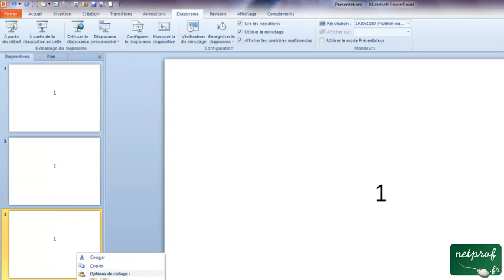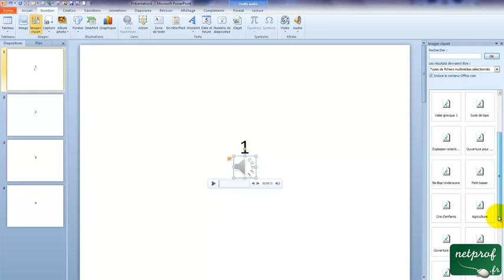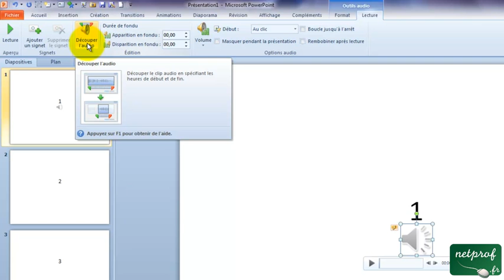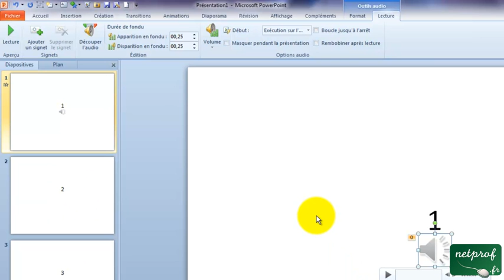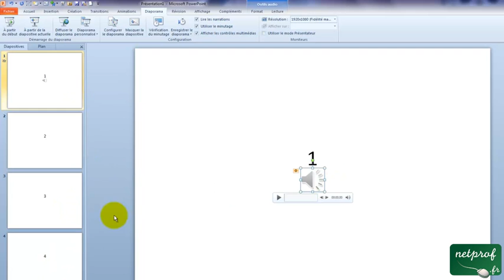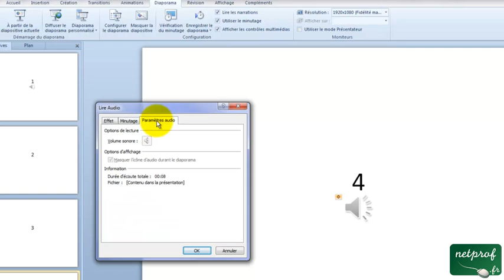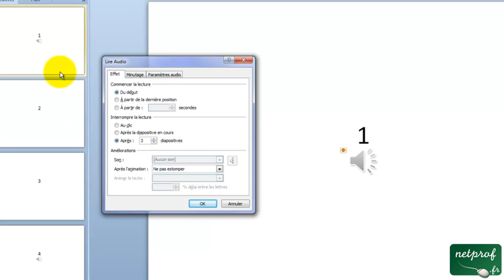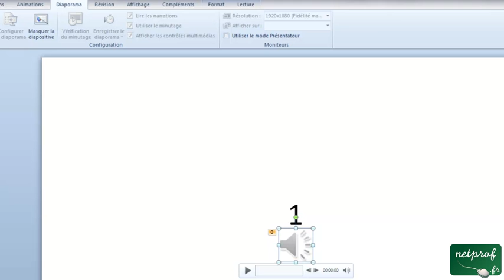PowerPoint 2010 : Insérer des sons